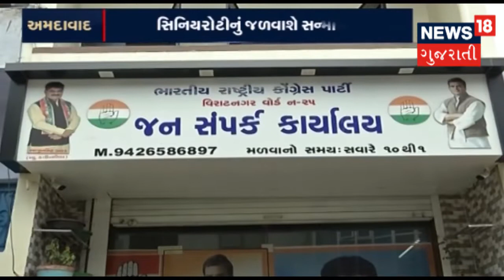Who will become AMC Opposition Leader? Congress Confused | News18 Gujarati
Who will become AMC Opposition Leader? Congress Confused
About channel: